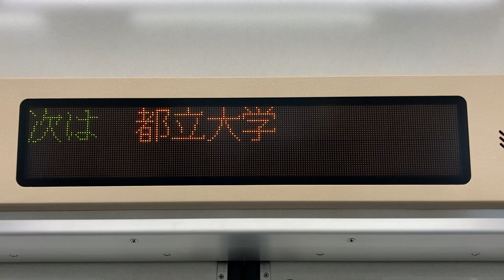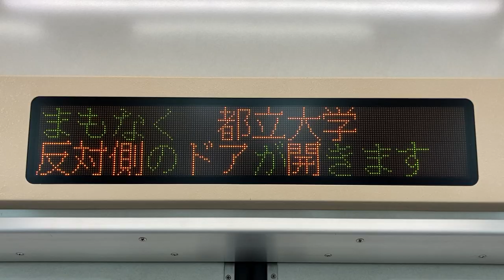東京メトロ 営団7000系 LED車内案内表示器 7232号車